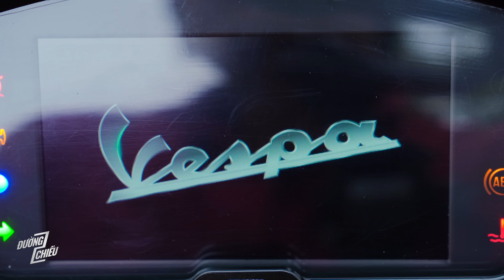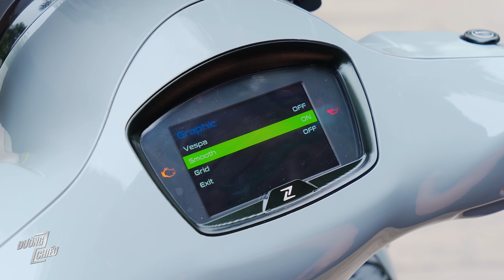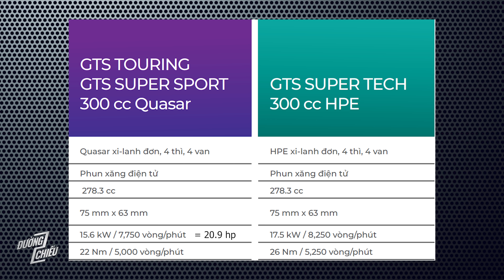Vespa GTS Super Tech: Chỉ được cái sang chảnh? | Đường 2 Chiều.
Một chiếc xe mà Đường 2 Chiều cho rằng đem lại nhiều giá trị hơn chỉ là tính thời trang!

Mời các bạn xem video nhé

☎️ Mr. Huy - 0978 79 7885
       Mr. Tân - 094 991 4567